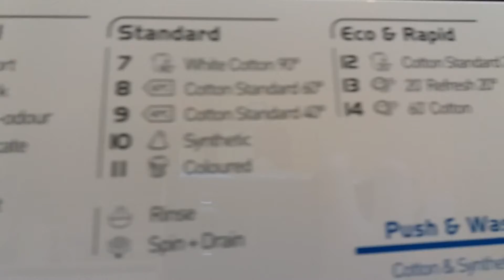Indesit Immex Washing Machine Bedding Very Sudsy